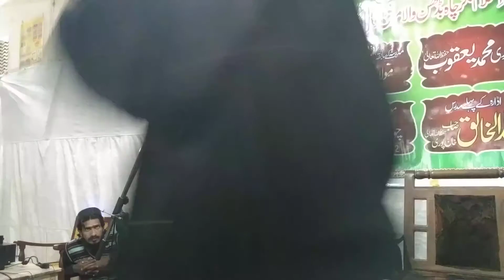Nabi Slalaho Alaihi Wslm Ki Muhabbat by Hafiz Aamir sb at Chah Buddan Wala Dhamakki Mailsi